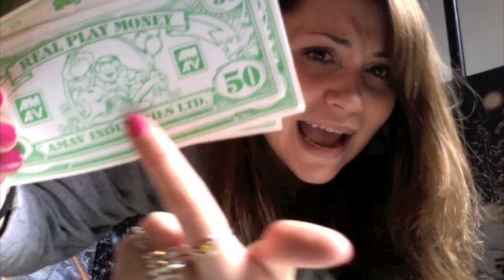MASSAGE CHAIRS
for more info on how you can help.